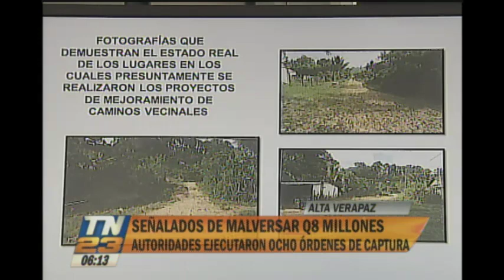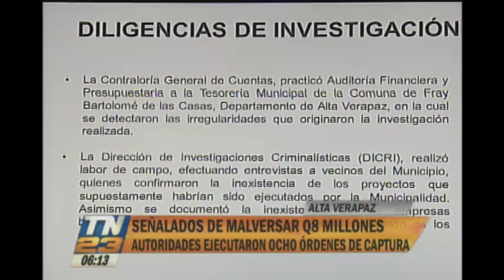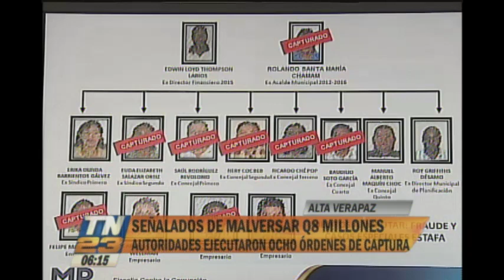Ex autoridades señaladas de malversar 8 millones de quetzales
El exalcalde junto a exconcejales de la comuna Fray Bartolomé de las Casas fueron acusados de malversar 8 millones de quetzales.